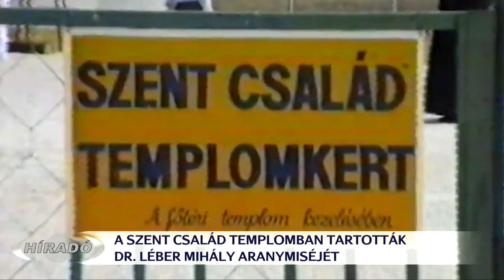50 éves aranymisét tartottak a Szent Család templomban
Pénteken került sor Dr. Léber Mihály aranymiséjére a keszthelyi Szent Család Templomban. Az ünnepi szentmisén megjelentek a családtagok, hívek, a térség lakossága és az egyházmegye képviselői.
A szentmisét bemutatja: Dr. Pápai Lajos ny. győri megyés püspök. Az aranymisén elevenítették fel a 30 éves kis templom történetét, aminek létrejötte Dr. Léber Mihálynak  megvalósítása a hívek áldozatos munkájának köszönhető.